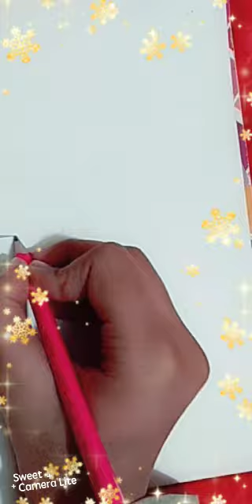How to make Baby Grizzly| WE BARE BEARS| Very Easy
In this video you can see that how I am making the grizzly of WE BARE BEARS🐻🐻🐻 YAY!
Materials:-
.Drawing pencil
.Card stock
.Colors
.Black pointer